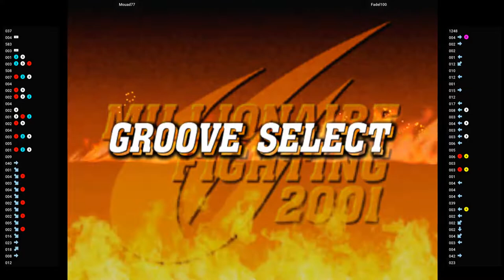CVS2 🕹 Mouad77 VS Fadel100